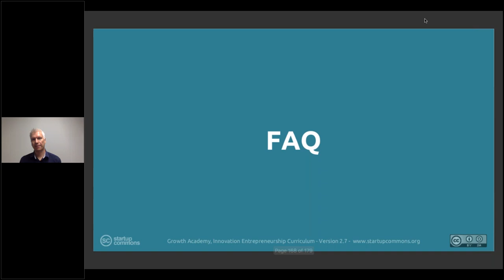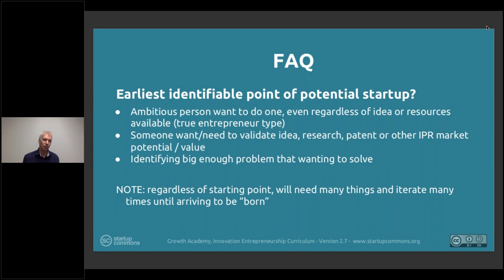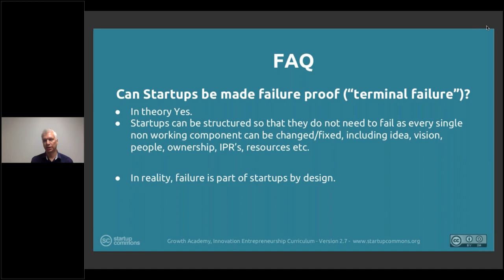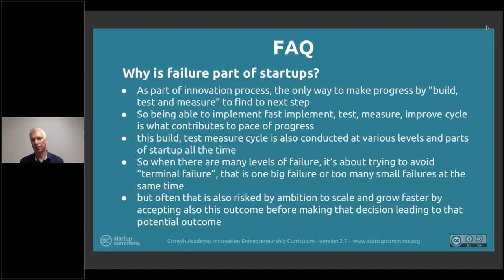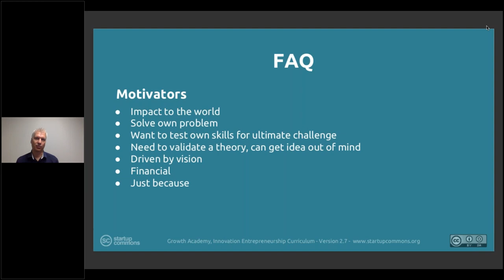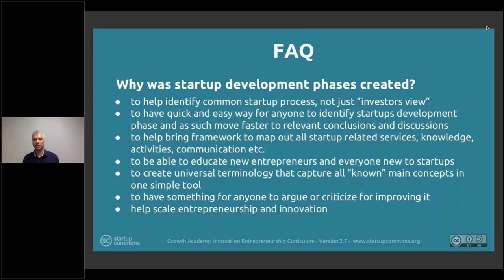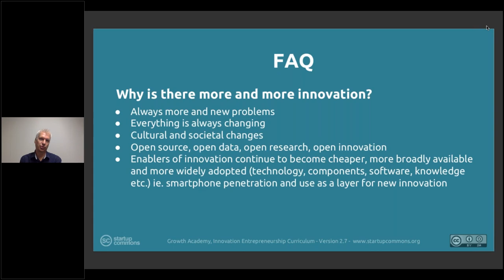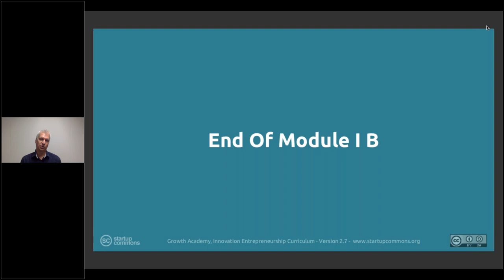1B. Startup Ecosystem: 1B.8 FAQs and Final Words